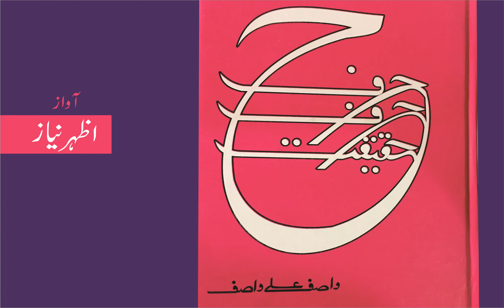Harf Harf Haqeeqat- book by Wasif Ali Wasif Chapter-13 (SANGATAIN )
Harf Harf Haqeeqat- book by Wasif Ali Wasif
Chapter-13 SANGATAIN
Voice:Azhar Niaz